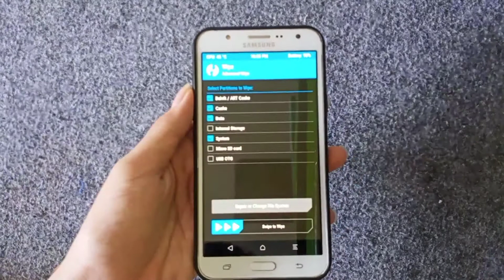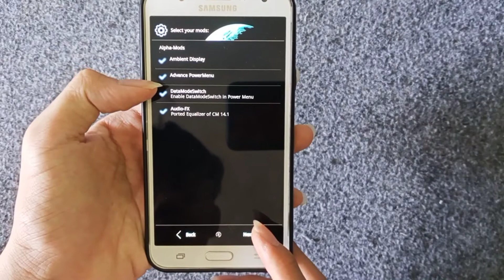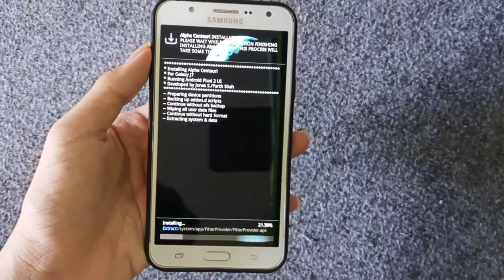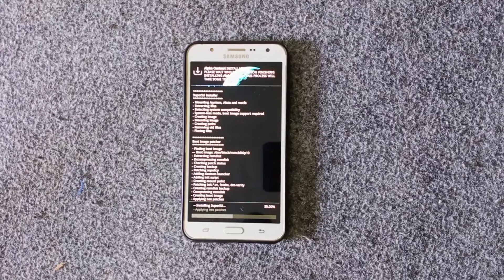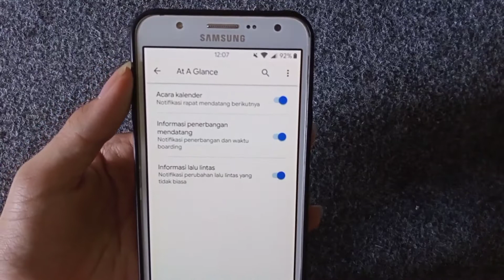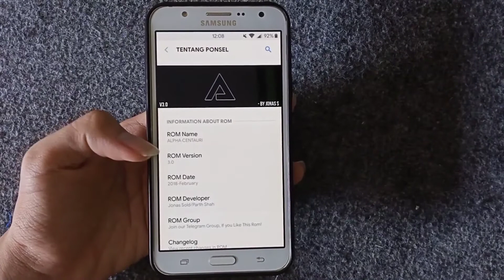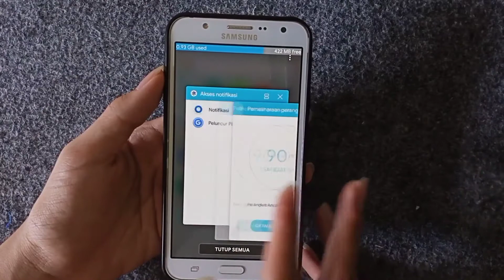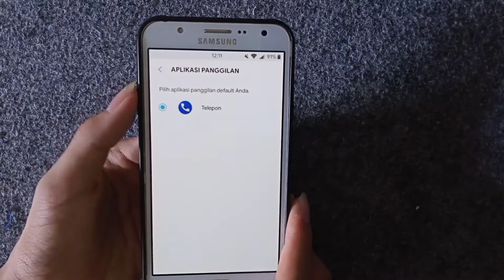ALPHA CENTAURI ROM FOR J7 2015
Note - Go to Settings/Application/Default application
and Set Google Phone App as Default Calling App(Or Else You dont Get CallUI)